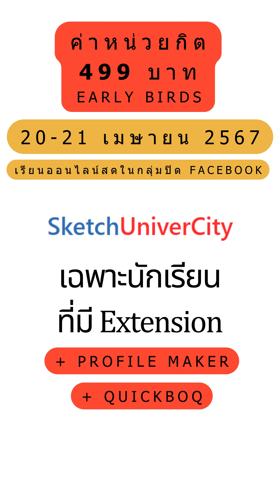Up Skill ของคุณกับคลาสเรียนราคาหลัก 10,000 บาท ประมาณราคาสำหรับงานก่อสร้าง จ่ายเพียงหลักร้อยเท่านั้น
สอนโดยอาจารย์  โสภณ มุสิกะสังข์ ประสบการ 6 ปีกับบริษัทมหาชนมากมาย สายงานประมาณราคาสำหรับงานก่อสร้าง บนโปรแกรม Sketchup พร้อมถ่ายทอดความรู้ และเทคนิคต่างๆ มากมายให้ได้เรียนรู้กันเพียงเลือกว่ามาจาก  จะได้ส่วนลด เหลือ 499 บาทเท่านั้น